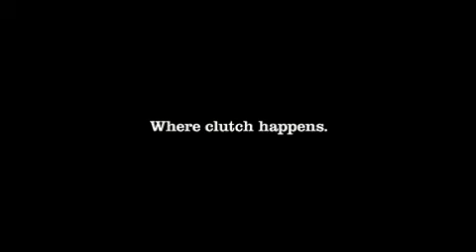Carci Highlights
NBA - Where "Carci" Happens